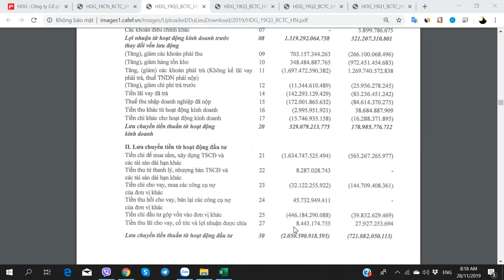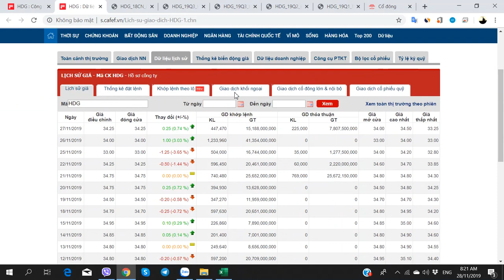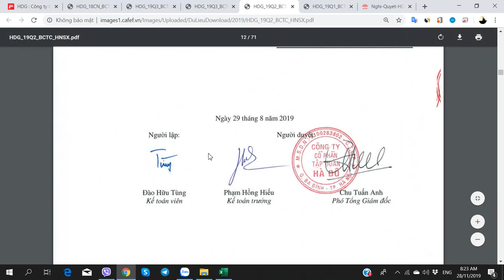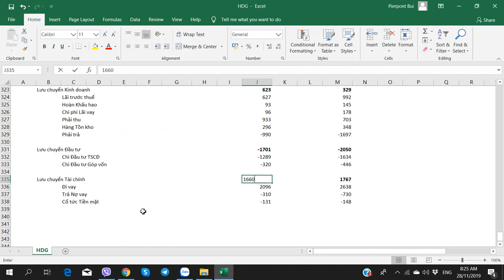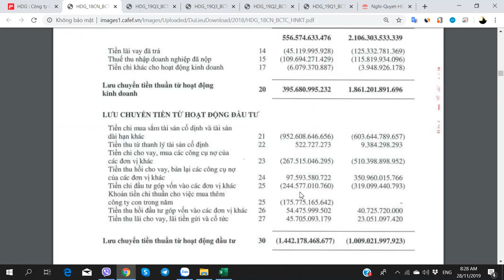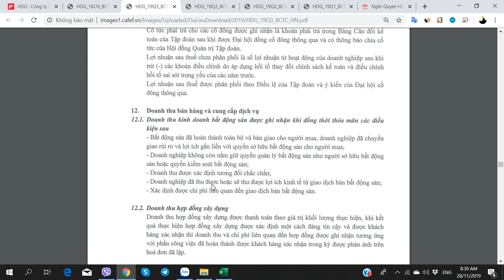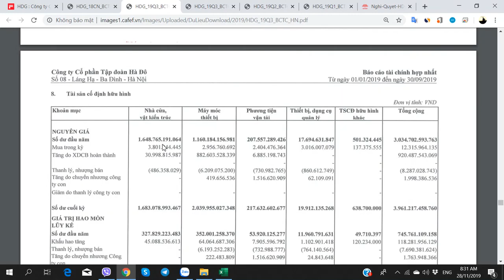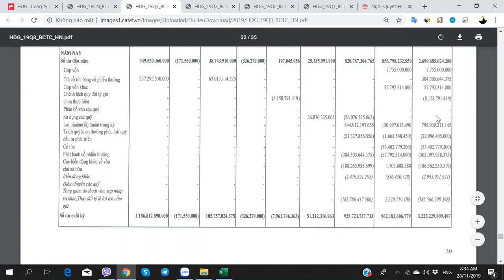Hướng dẫn Phân tích Cổ phiếu HDG - Tập đoàn Hà Đô - Phần 16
Hướng dẫn Phân tích Cổ phiếu HDG (Công ty CP Tập đoàn Hà Đô) - 28/11/2019 - Phần 16

1. Học viên học Trực tiếp tại Hà Nội
2. Học viên học Online từ Tỉnh xa